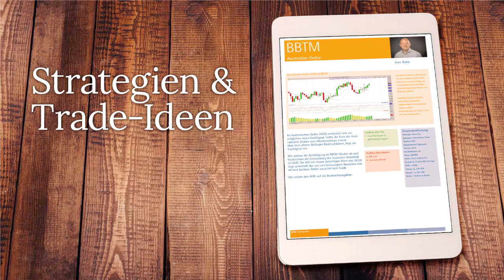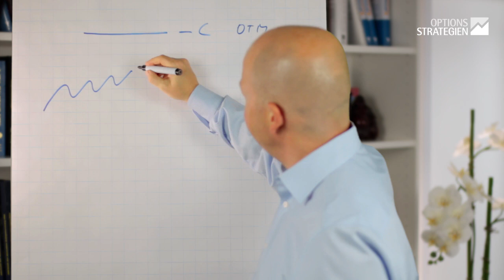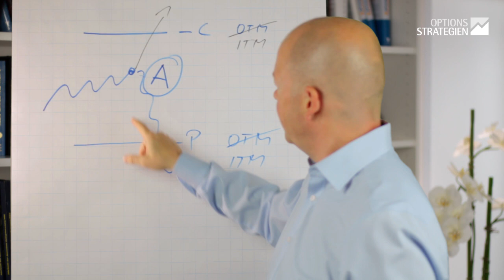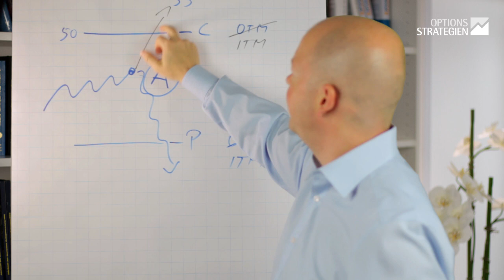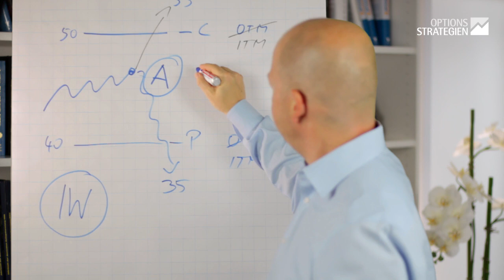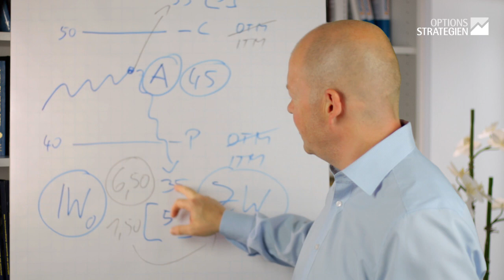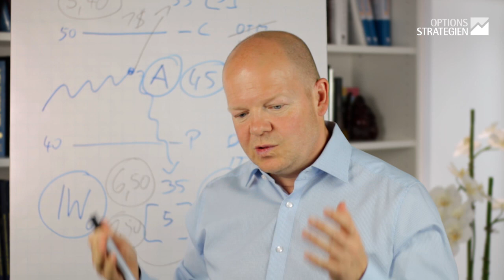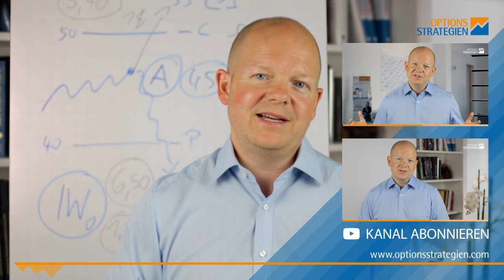Warum werden Optionen wenn Sie "im Geld" (ITM) sind nicht direkt ausgeübt?